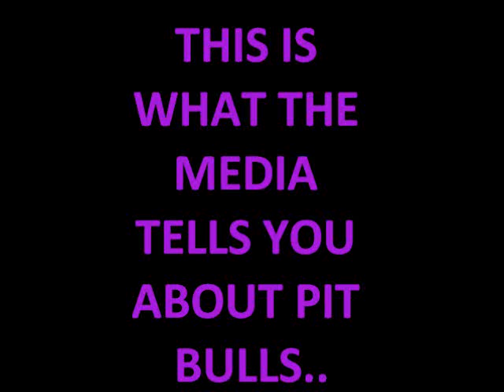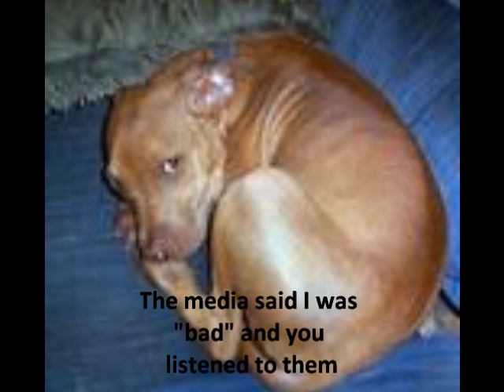Pit Bull Awarness Part 1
A basic pit bull media portrayal